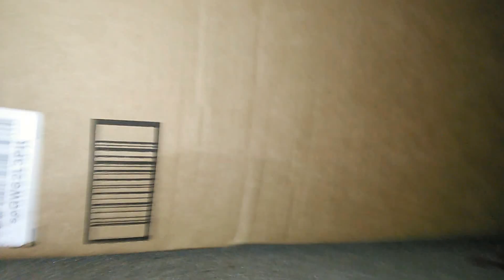Late night snake encounter - Pasadena, Texas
Stopped a cat from killing a small Brown snake. I believe it was a smooth earth snake.